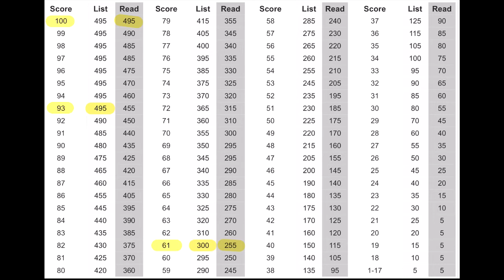คะแนน Toeic คำนวนอย่างไร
ฝึกคำข้อสอบแล้ว รู้ว่าถูกกี่ข้อแล้ว
ก็ต้องรู้วิธีคิดคะแนน เพื่อวัดระดับของตัวเอง ว่าอยู่ระดับไหนแล้ว
และถ้าไปสอบตอนนี้จะได้กี่คะแนนด้วยค่ะ
มาดูวิธีดูคะแนนกันเลยค่ะ ^.^